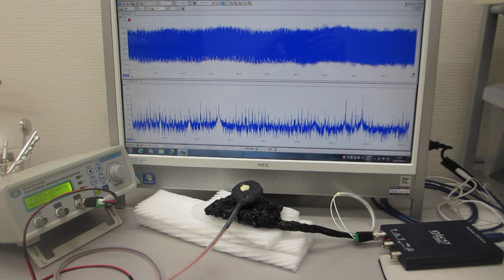超音波プローブの製造技術（伝搬特性テスト）－－－超音波素子表面の表面弾性波利用技術－－－